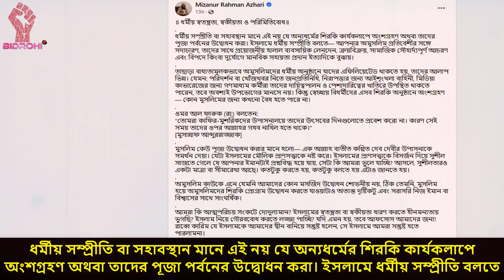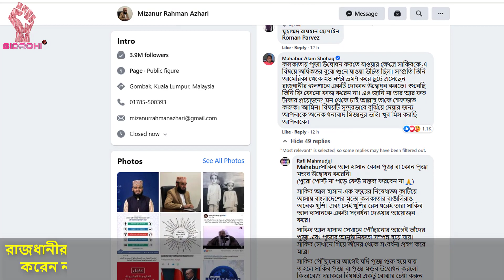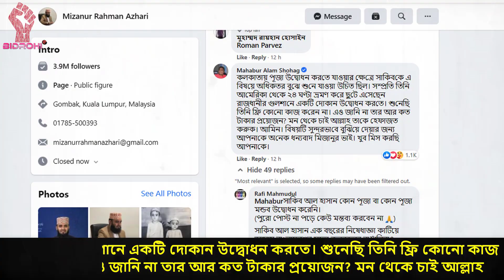এবার সাকিব কে কঠিন শিক্ষা দিলেন আজহারী হুজুর। আজহারীর হুংকারে কাঁদলো সাকিব। Shakib vs Azahari